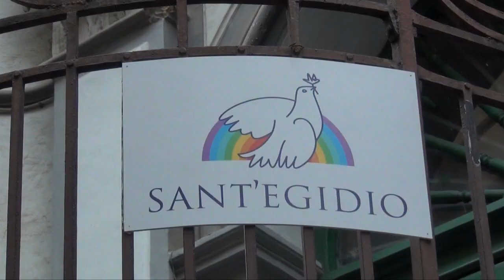Ferragosto di solidarietà, le 4 tappe del Sindaco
Ferragosto e solidarietà: il saluto agli agenti della Polizia Municipale, la visita al rifugio per animali di Chiaiano, l'incontro coi ragazzi al Centro Polifunzionale “S. Francesco” a Marechiaro e l'appuntamento con la comunità di S. Egidio.